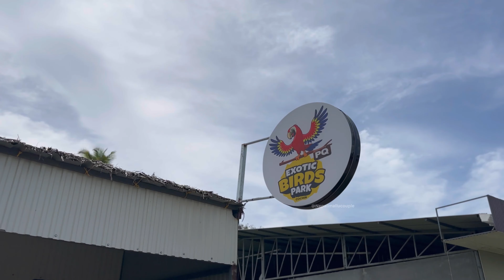പാവം എന്റെ friend അല്ലെ വിഷമം ഉണ്ടാവും ❤️‍🩹 || Nepali girl & Assamese girl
PQ Exotic Birds Park

 Door no 2/688, Blue Bazar Shopping Village, NH 66, near Varapuzha Bridge, Cheranallur, Ernakulam, Kerala 682034